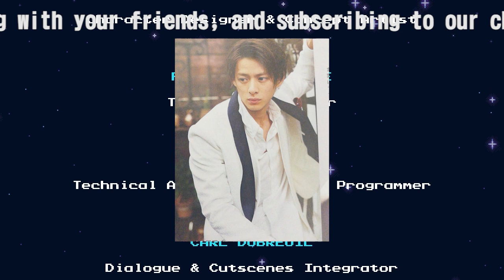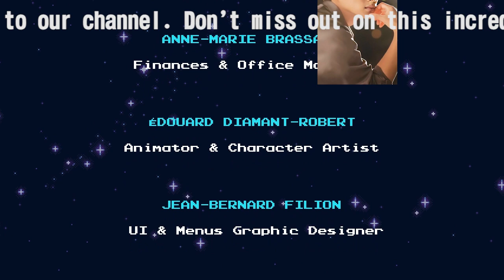【平野紫耀】平野紫耀とRIEHATA、圧倒的なダンスコラボでファンから熱狂的な反応